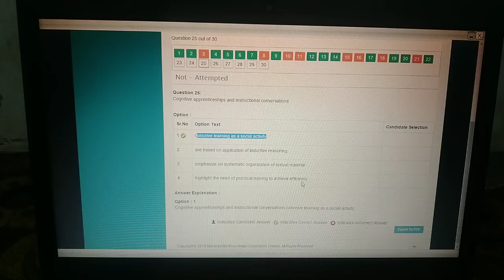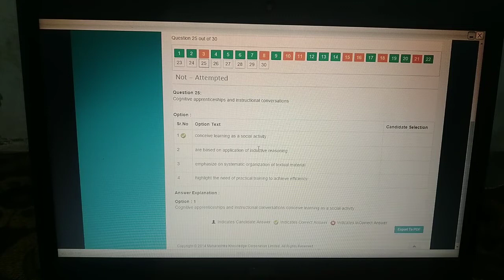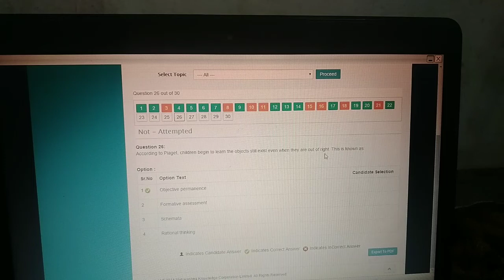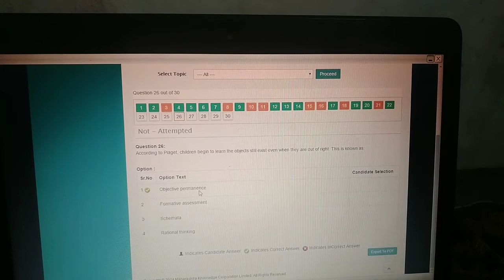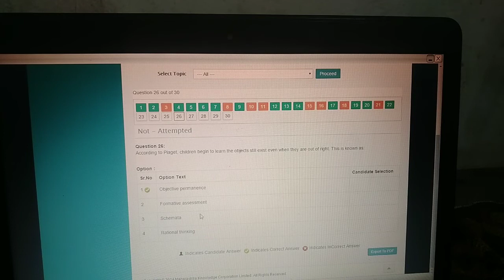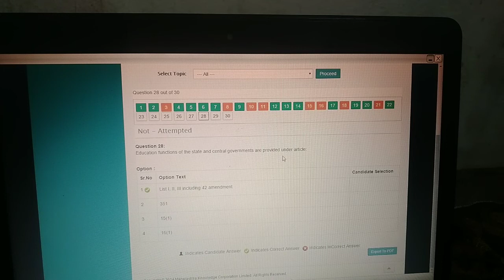CDP CTET PAPER II - MOCK V Part-II